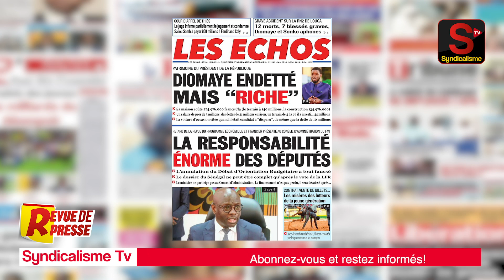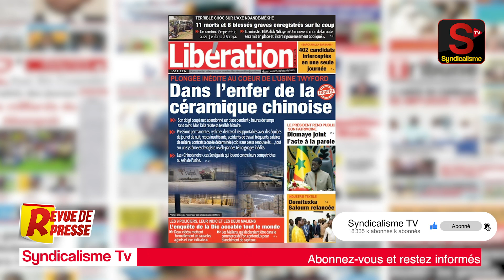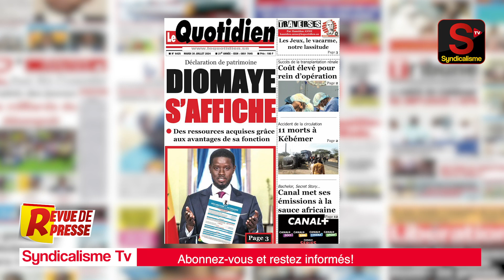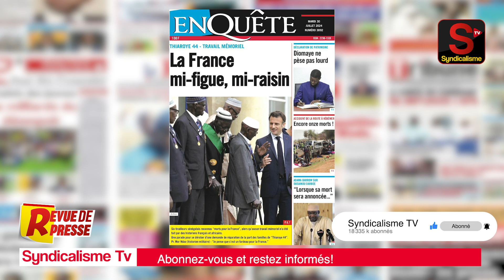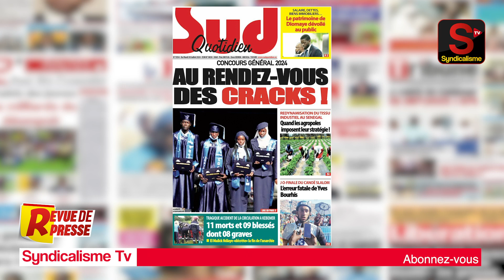🔴 Revue de Presse (wolof) syndicalisme.net Mardi 30 Juillet 2024